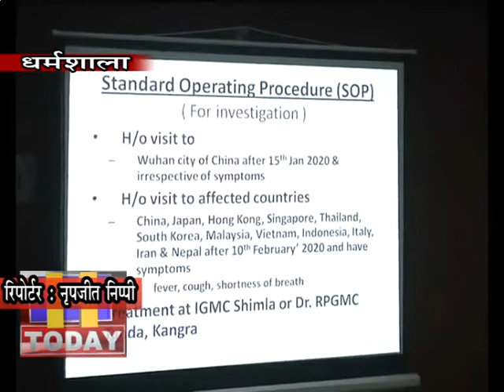7 MARCH N 8 B 2 जिला कांगड़ा में पंचायत स्तर पर महिला ग्रामसभा का आयोजन किया जा रहा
कोरोना वारयस को लेकर जहां हर किसी में खौफ है, वहीं स्वास्थ्य विभाग इस रोग को लेकर अलर्ट पर है। इसी कड़ी में स्वास्थ्य विभाग द्वारा जिला कांगड़ा में पंचायत स्तर पर महिला ग्रामसभा का आयोजन किया जा रहा है। जिसमें ग्रामीणों को वायरस बारे जानकारी उपलब्ध करवाई जाएगी। इसी कड़ी में स्वास्थ्य विभाग द्वारा डाक्टर्स, पैरामेडिकल स्टाफ, सैन्य प्रशासन और प्राइवेट डाक्टर्स को वायरस k बारे जानकारी देने के लिए बैठक का आयोजन किया गया।